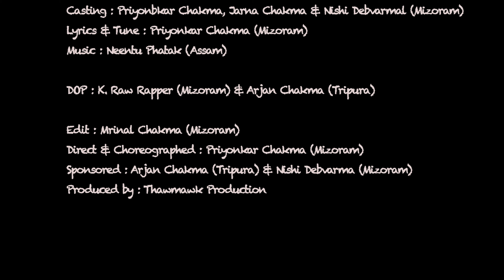Darling//Trailer//New Chakma Item Music Video Song 2022//Priyonkar, Jarna & Nishi Debvarman.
Song: Darling (Item)

Casting: Priyonkar, Jarna & Nishi Debvarman

Singer: Devika & Bikash Chakma

DOP: K.Raw Rapper (Mizoram) & Arjan Chakma (Tripura)

Voice-Mustering: Tatsam Chakma

Lyrics & Tune By Priyonkar Chakma

Direct - Choreography by PRIYONKAR CHAKMA

Produced by THAWMAWK PRODUCTIONS